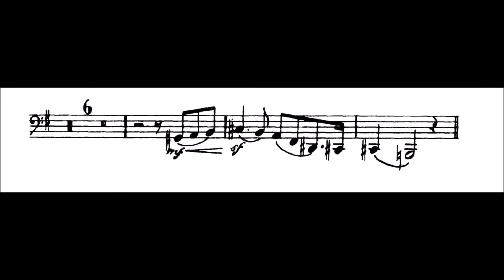Gustav Mahler, Symphony No.6 - I mvt (tuba excerpts)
Excerpt 1: 00:03
Excerpt 2: 00:15